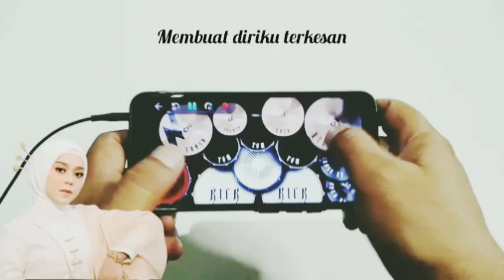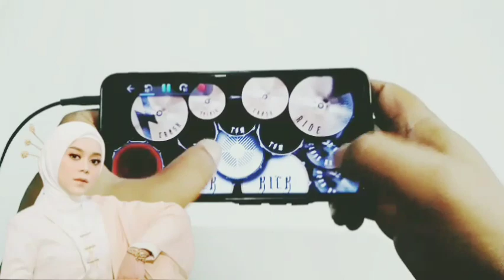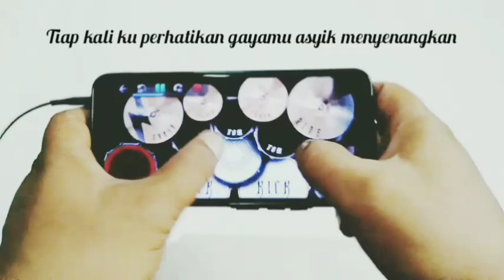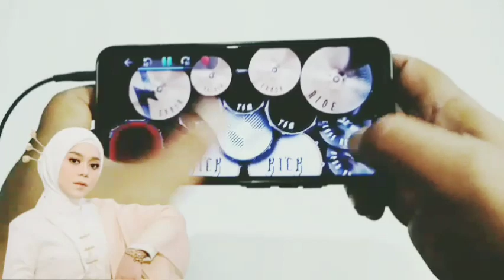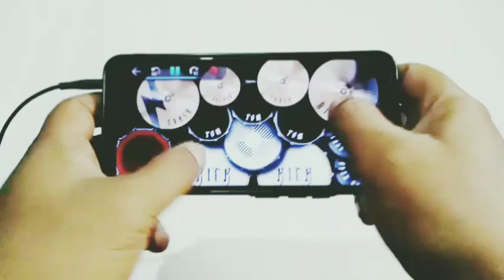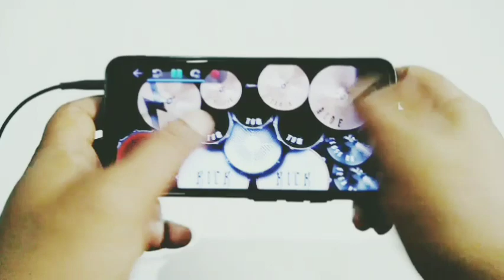DJ.KAMU KOK BEGITU MENAWAN (REAL DRUM COVER)🎧